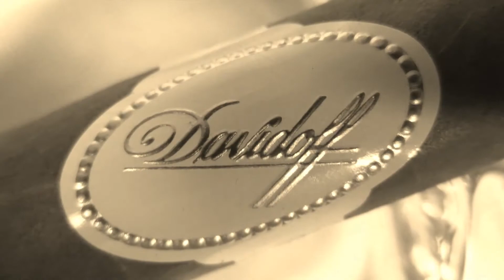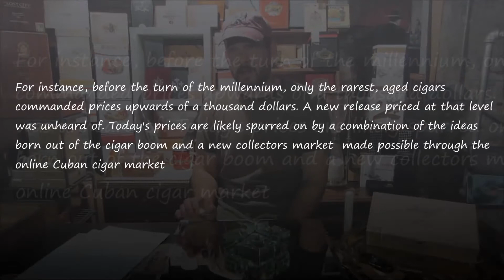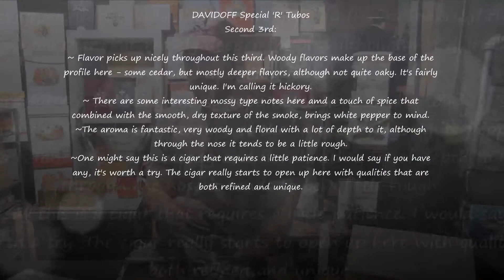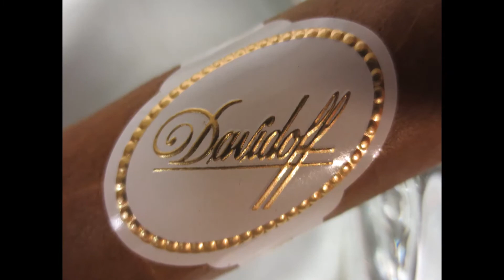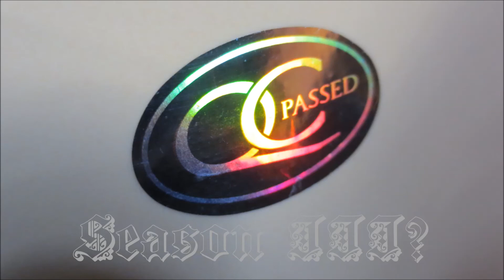Davidoff Special R Cigar Reviews Ep32 Pt3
Part 3 of 5 of the Davidoff Special 'R' Review. In this part we deal with Davidoff brand history on the Cuban side, discussing the events leading up to the creation of the Chateau series under the Hoyo de Monterrey brand and eventually the creation of the Davidoff name brand itself.

After its creation, the prestigious chateau series of cigars was transferred to the Davidoff line, establishing what is to this day, not only one of the most highly sought after cigar lines in terms of "collectibility," but one of the most influential and historically important cigar lines ever created. The impact the Hoyo de Monterrey and Davidoff Chateau lines have had on the cigar industry in terms of image and how we perceive cigars may never be fully measured. The concepts and ideas behind these lines are ones that reverberate throughout the industry and are still often seen in so many brands created to this day.

It was a simple idea - name the brand vitolas after well-known and highly esteemed French Bordeaux wines, the desired effect being that the cigars in question gain some "automatic notoriety," and be viewed in a new, much wealthier light; to make cigars as much a part of the "Good Life," as were diamonds, tuxedos and unnecessarily expensive foreign made automobiles... Among these were the Chateau Haut-Brion, Chateau Margaux, Chateau Latour, Chateau Mouton Rothschild, Chateau Lafite (Rothschild) and the infamous Chateau Yquem.

It was marketing 101 in it's most simple form, which of course means it was nothing less than genius. It worked so well in fact, a bit later down the line came "everyone's favorite," the Davidoff Dom Perignon... "What's in a name," indeed.

However, as we'll see, the practice wasn't without it's drawbacks. Well, technically, it wasn't whose name Davidoff used, but rather how he used them. Without just giving it all away, I'm sure you'll be convinced by the end of the episode that there was just as much a rebellious side to Zino Davidoff as there was any other.

Sit back, relax, light up and smoke with us for another great review here at the Dr. Joe Show - "Pure Cigar Entertainment!"